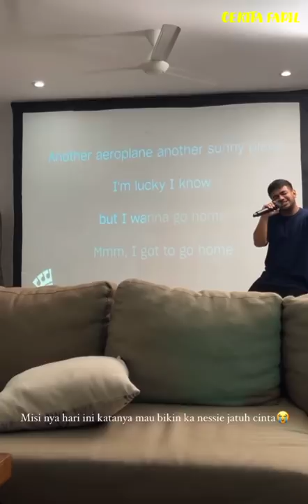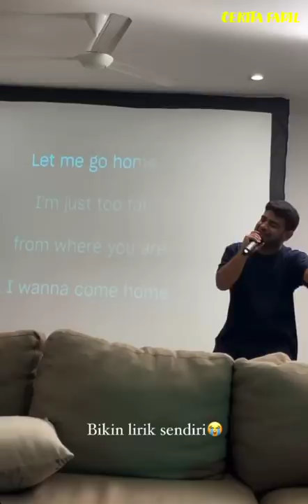FADIL KAGETIN PAK MUH SAMPAI LONCAT NGAKAK | KAK YISLAM DIKERJAIN LAGI SAMA FADIL